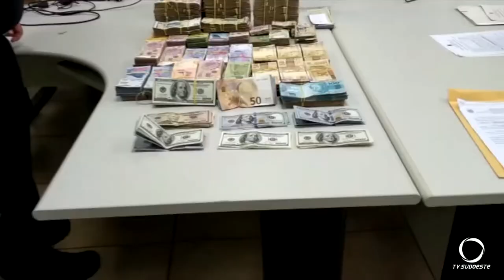Polícia e Promotoria de Justiça deflagram Operação “ La Plata”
Foram cumpridos dois Mandados de Busca e Apreensão em imóveis de Santo Antônio do Sudoeste - PR.